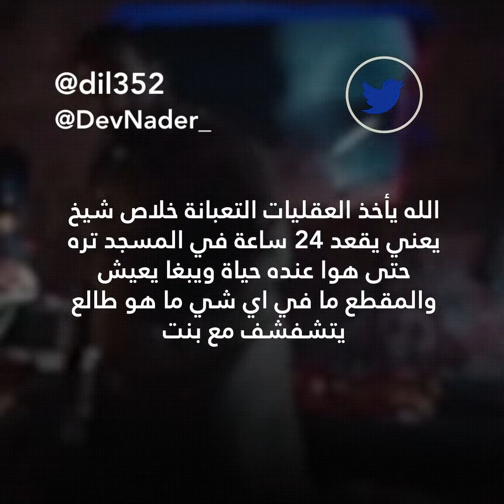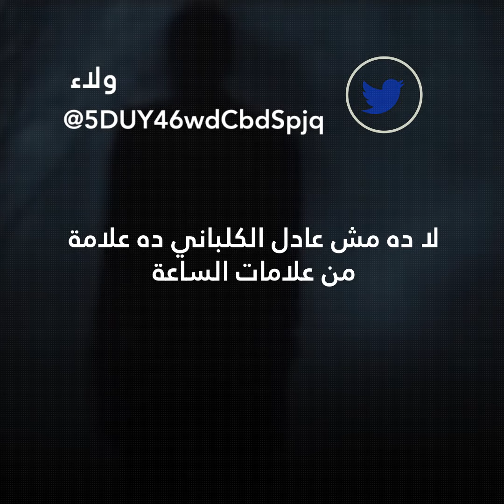السعودية ... إمام الحرم المكي السابق يشارك في إعلان ترويجي مثير